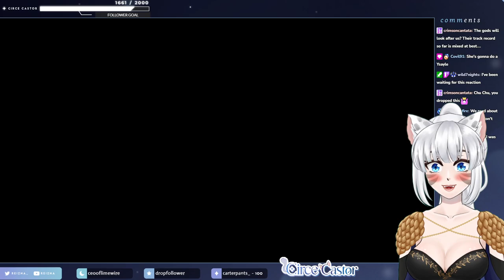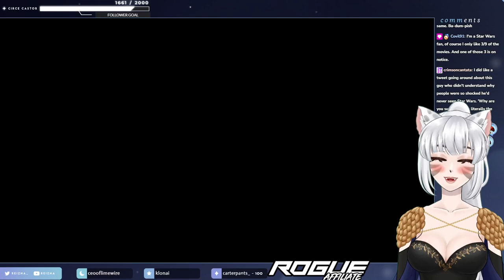【Xenogears - P18】 Who's trying to steal Seibzehn?! 【Circe Castor】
⋆ Today's Tags

⊱ {❉ Timeline❉} ⊰
Starting 00:00:00
Just Chatting 00:09:06
Gameplay 00:11:27

⊱ {❉ Rules ❉} ⊰
⋆ Be kind & respectful. No racist, sexist, homophobic, transphobic speech will be tolerated.
⋆ Please do not reveal any personal information regarding myself, guests of the channel, other VTubers, streamers, and community members.
⋆ No backseat gaming or vague spoilers unless I ask for assistance.
⋆ Don’t mention viewer count.
⋆ No self-promotion or advertisement unless I ask.
⋆ No trauma dumping or excessive negative talk. Please respect the boundaries and comfort levels of the streamer & the community. If you are struggling, please seek professional aid; content creators and community chats are not replacements for therapy.
⋆ Vibe checks are a thing. You could be timed out or banned if you do not pass Mod or streamer's vibe checks.
⋆ If my stream is not for you, you don’t have to announce your departure. There are plenty of other streamers who may fall in line with your vibes.

⊱ {❉ Tags ❉} ⊰
⋆ General
⋆ Live
⋆ Art: CirceFolio / 18+
⋆ Community
⋆ Clips
⋆ Memes
⋆ Oshi Mark: 💫❄️

⊱ {❉ Credits ❉} ⊰
⋆ 2.0 Design: Ria Valentine
⋆ 2.0 Art + Rig : KaseySaus

⋆ Glyph Render: Lavi
⋆ Logo: Kuroha
⋆ Alerts: Mo_518_mO
⋆ Persona 5 Crit Alert & Dialogue Art: Oni_Kouga

⋆ Starting Soon Screen: Etroveria (art), dama (music)
⋆ Gaming Overlay Screen: Kaiyo
⋆ Just Chatting Screen: Kaiyo (overlay), dama (music)
⋆ BRB Screen: Etroveria (art), dama (music)
⋆ Offline: Etroveria (art), dama (music)

⋆ Chat Overlay: slime2stream
⋆ Dono Bar Visual Design: teacuppity
⋆ Dono Bar Code : WonderPenguin